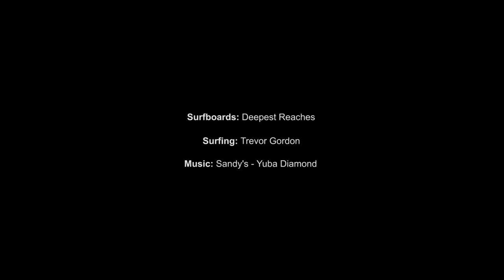Mollusk Surf Shop Deepest Reaches For Mollusk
Film by Michael Kew
Surfing: Trevor Gordon
Surfboards: Deepest Reaches